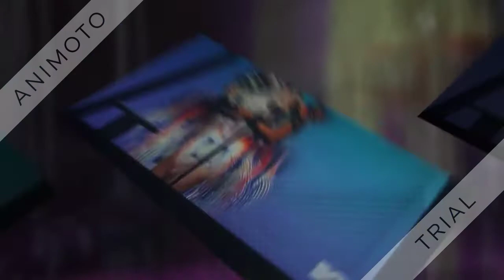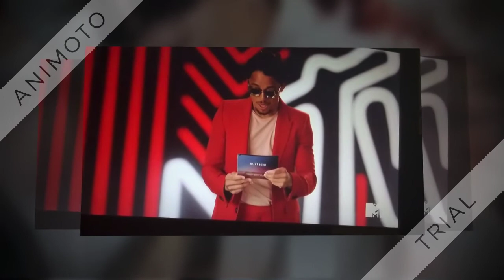Animoto presents THE MTV VMA.S Awards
The 2020 MTV Video Music Awards are to be held on August 30, 2020 in the Barclays Center in New York City. Keke Palmer is set to host, with Lady Gaga and Ariana Grande receiving the most nominations with nine each. Nominees for Push Best New Artist were revealed on July 23, 2020, with the rest of the nominees being announced on July 30. Fan voting was open from July 30 to August 23. Nominations for three other categories were released on August 24, with fans being able to vote on Twitter and Ins